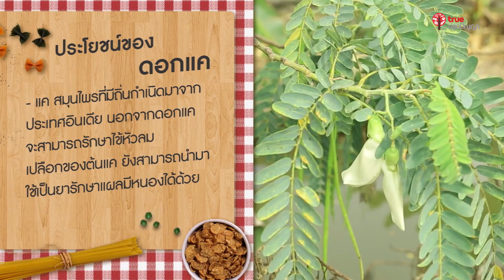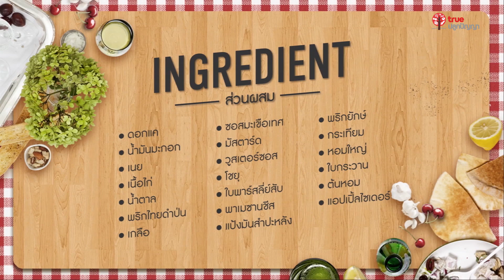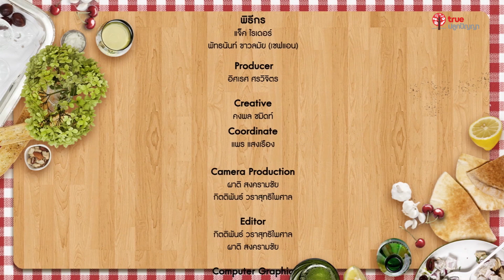Herbsteria สมุนไพรเข้าเส้น s2 - 07 ดอกแค